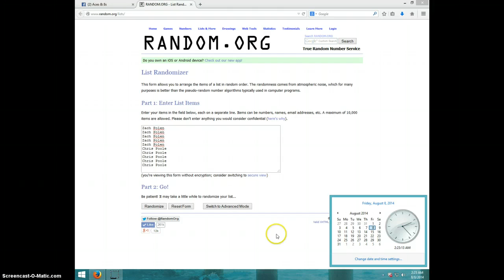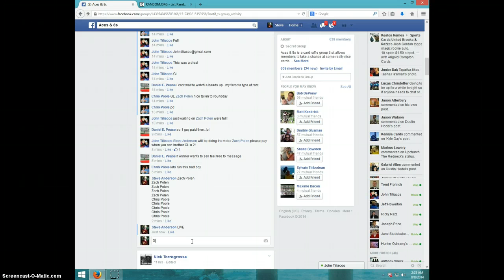UEHARA /25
JOHN TILIACOS